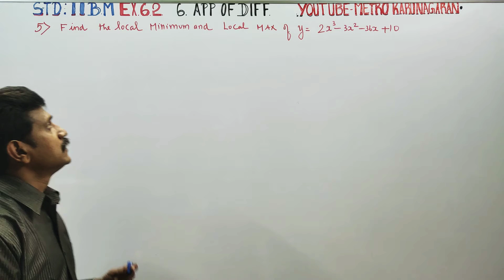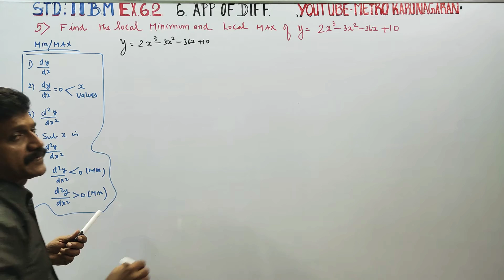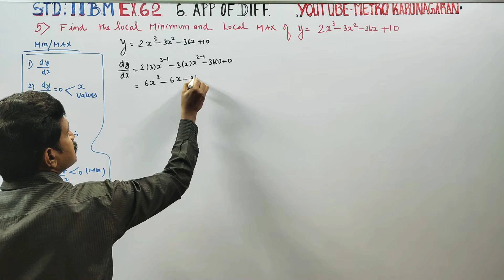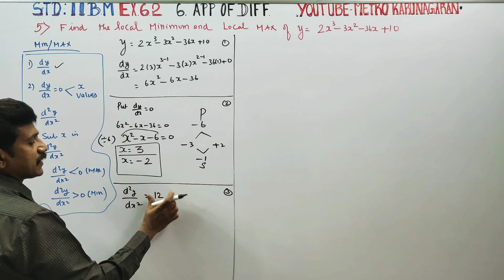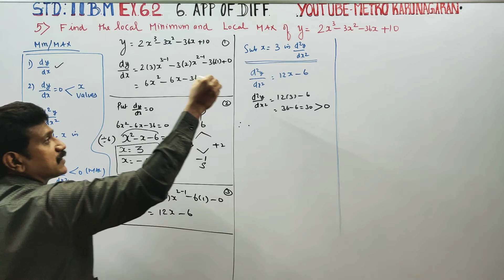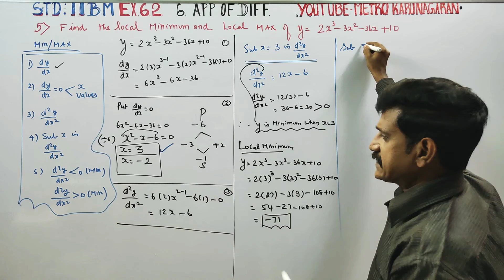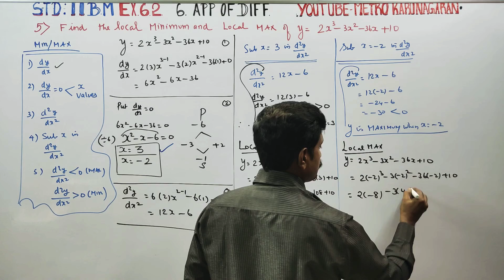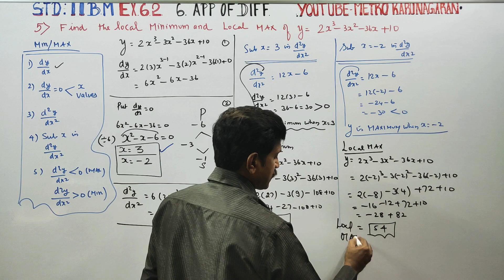11th Std BM Ex.6.2(5) Find local minimum and local maximum of y= 2x³-3x²-36x+10